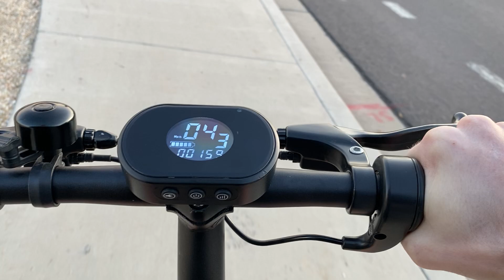Being a Retard 7910